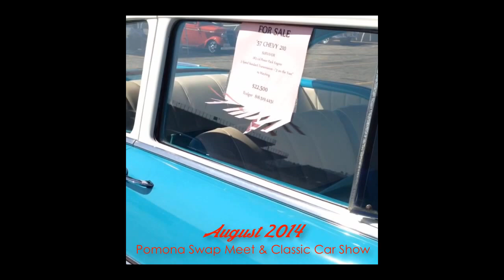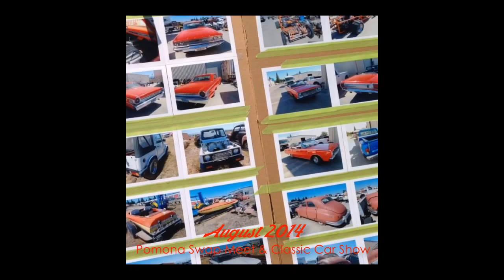AUG 2014 Pomona Swap Meet & Classic Car Show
West Coast's Largest Swap Meet & Classic Car Show. Hundreds of vendors in over 2,700 spaces selling tons of hard to find car parts, accessories and automobilia. Thousands of classic cars for Show or Sale, featuring pre-85 Classic Cars & Trucks, Corvettes, Porsches, pre-59 Street Rods, Volkswagens, and pre-85 Imports.